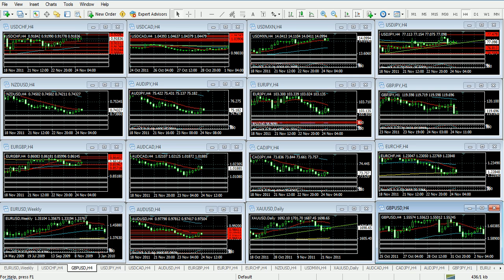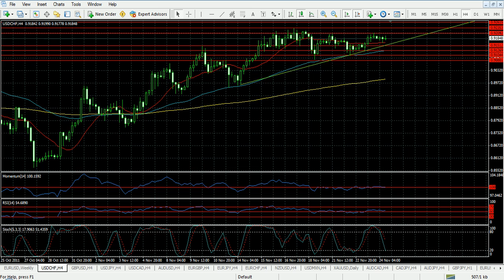Forex Análisis 24 de Noviembre de 2011 Trader College